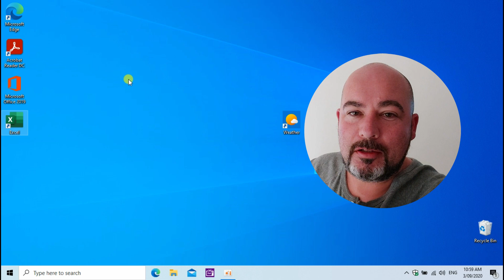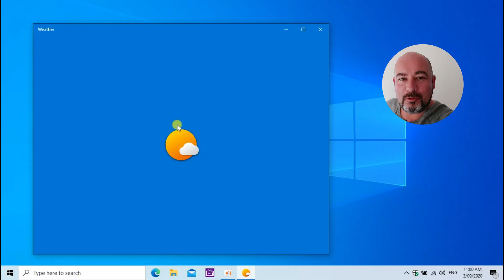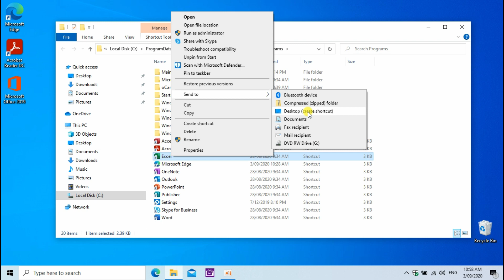HOW TO CREATE KEYBOARD SHORTCUTS FOR WINDOWS APPS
Learn how to create keyboard shortcuts for your Windows 10 apps and traditional Windows programs.. Bonus Windows keyboard shortcut tricks at the end of the video..

Luckily, Windows 10 offers a way to assign keyboard shortcuts to launch programs. That is, you can create custom keyboard shortcuts for any traditional desktop program as well as apps installed from the Store. You do not need third-party software for the job.